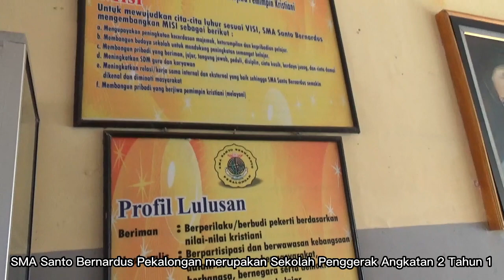Kunjungan Lapangan Program Sekolah Penggerak SMA Santo Bernardus Pekalongan